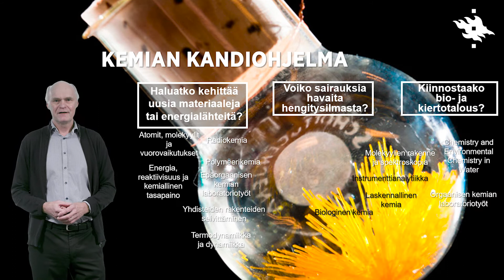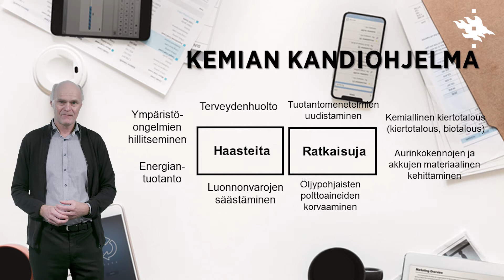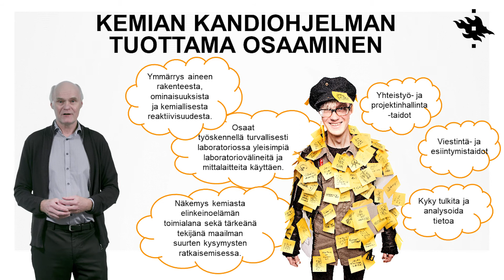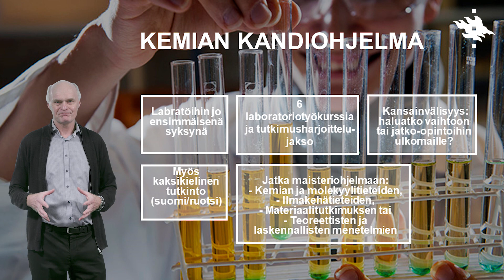Tutustu kemian kandiohjelmaan | Helsingin yliopisto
Katso videolta mitä tieteenaloja ja teemoja voit opiskella kemian kandiohjelmassa. Yksi ohjelman opettajista kertoo myös millaista osaamista ohjelma tarjoaa opiskelijoille, sekä millaisissa työtehtävissä alalta valmistuneet voivat työskennellä.